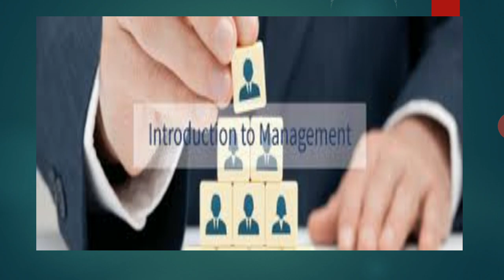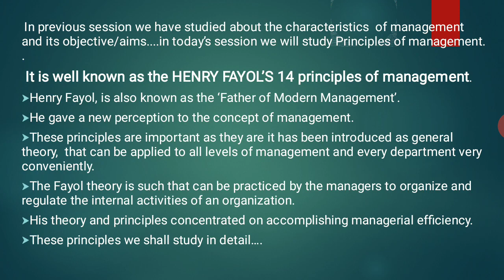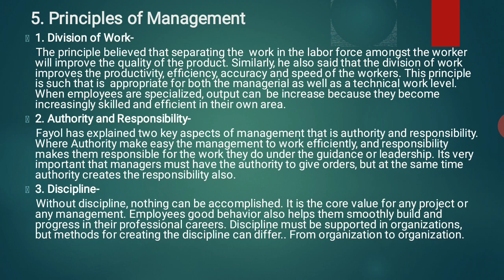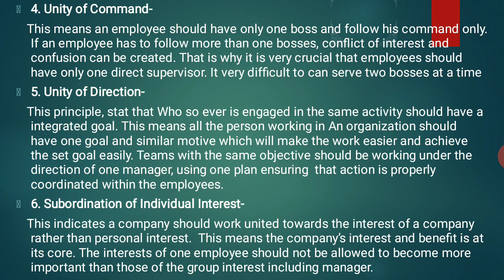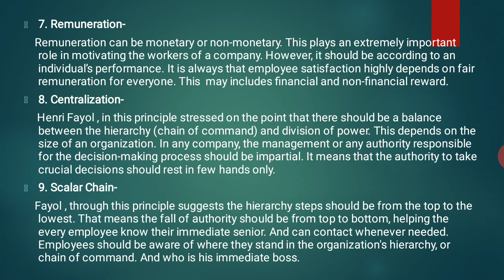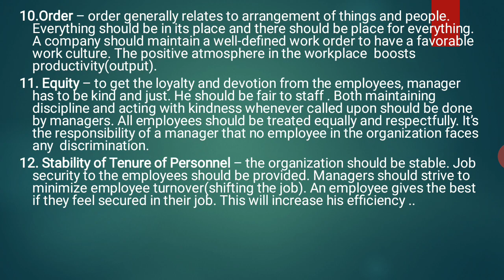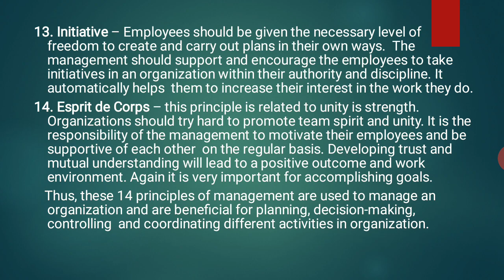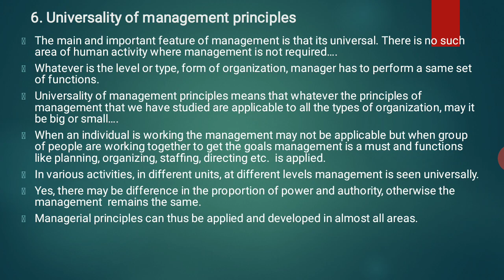BCOM SEM 1 BOM unit 1 PART 6